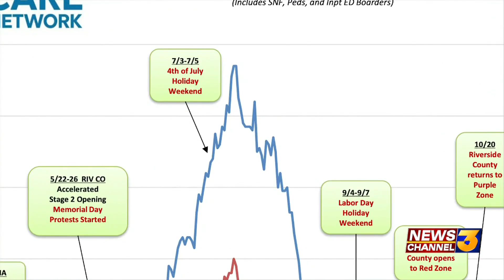Riverside County healthcare workers brace for next COVID-19 surge